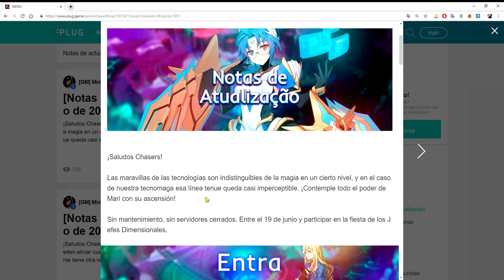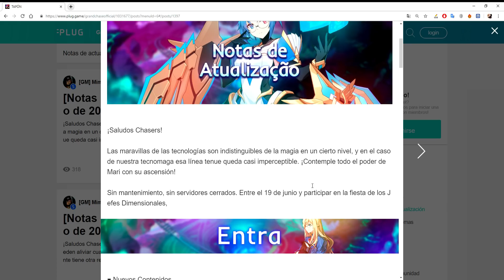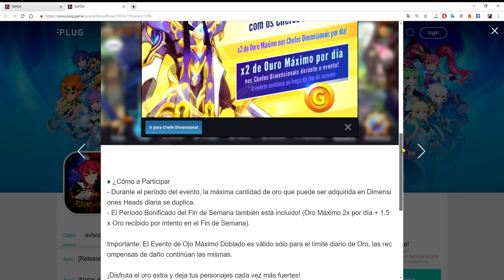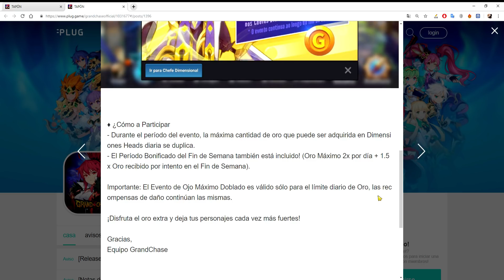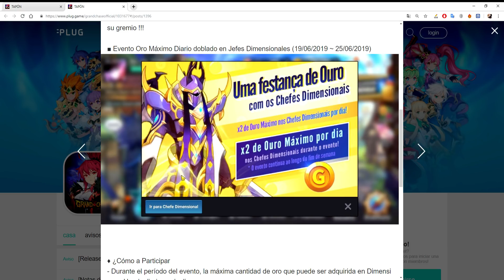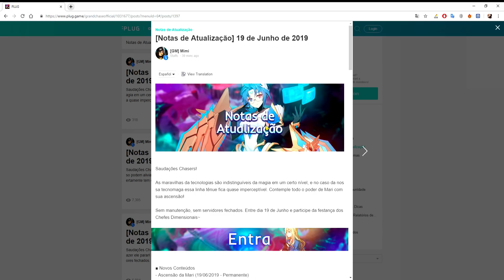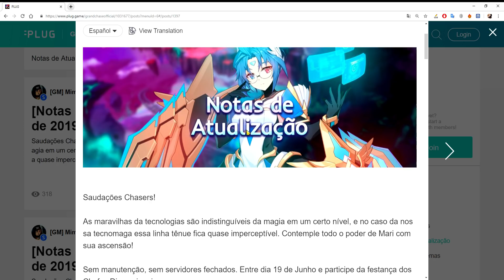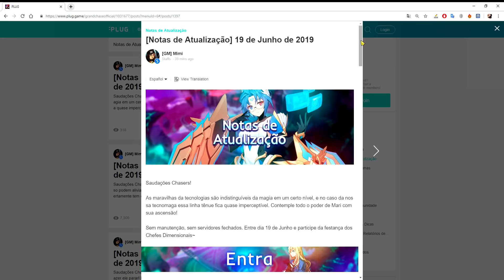GrandChase Latino: Llega MARI Limit Break y Evento de ORO DUPLICADO | Notas de Actualización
🔴 Estáte atento de mis STREAMS en el canal

Gracias por mirar. Que tengas un buen dia

👧🏻 Cuando te conviertas en miembro, podrás usar emojis personalizados, además que tendrás un insignia del canal y obtendrás un color verde en el chat a diferencia de los demás.

N° de Cuenta: 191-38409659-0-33 (ahorro)